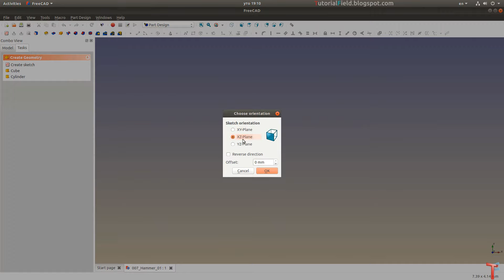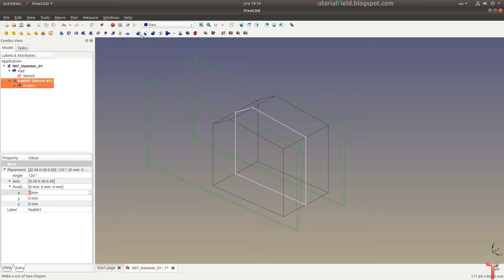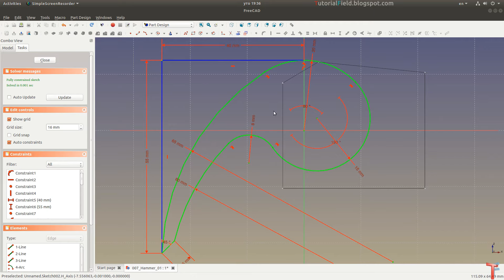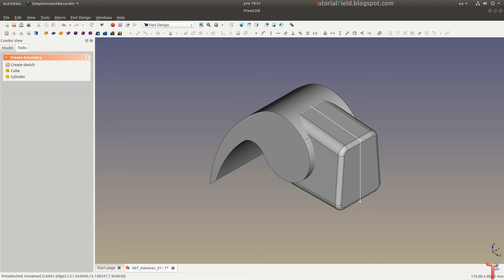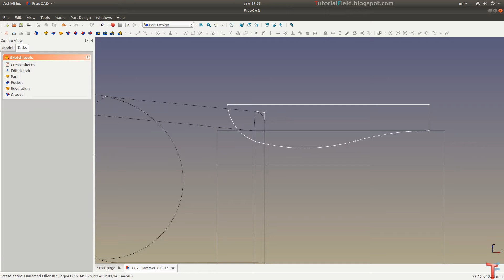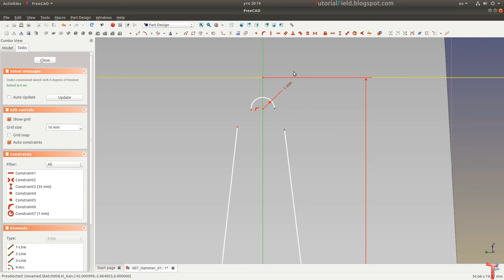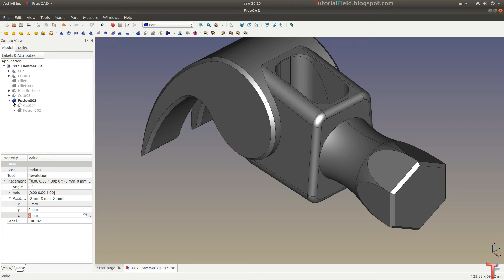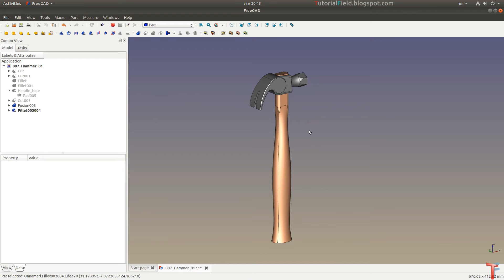Freecad tutorial - Product design #007 - Hammer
This is a hammer concept. Model is experimental, and not finished.
It might be confusing with the order of steps i've used. Reason is, it is required to think few or many steps ahead. Some steps i've used intentionally, as i must test, or use specific approach, so i could achieve required shape.

Leslie's Strut - John Deley and the 41 Players
Stalling - Topher Mohr and Alex Elena